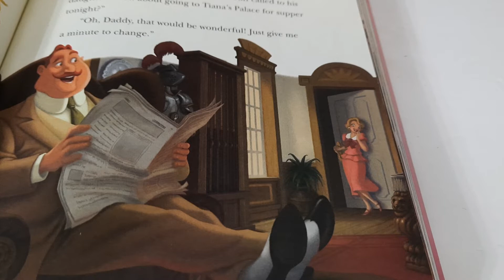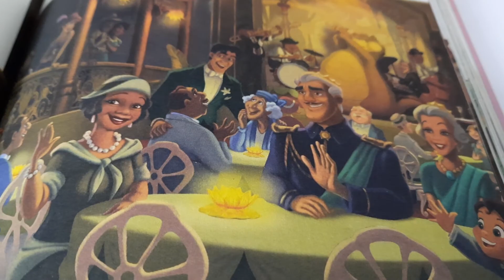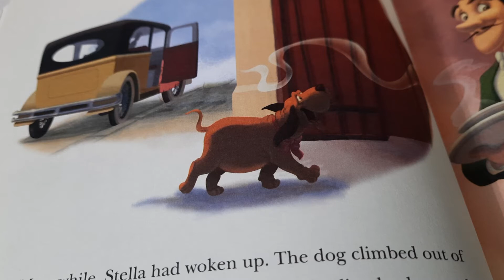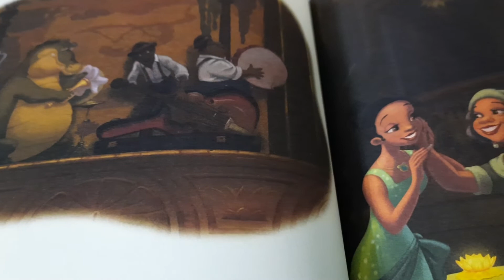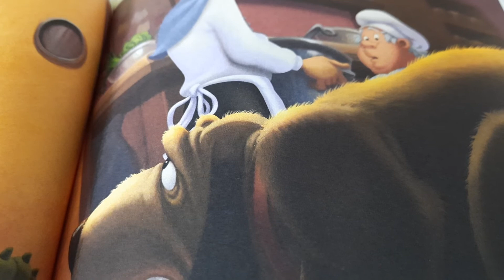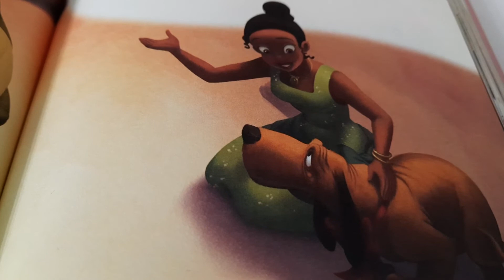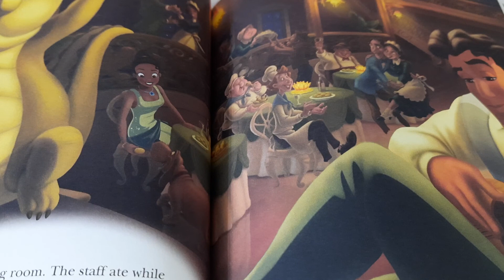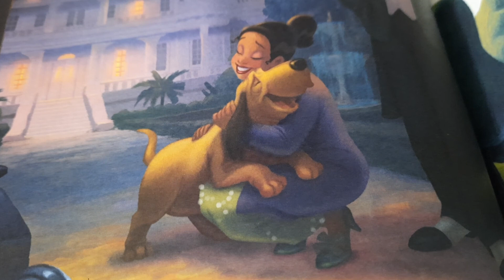THE PRINCESS AND THE FROG 🐸 🐸🐸🐸🧚‍♂️🧚‍♀️🧚‍♂️